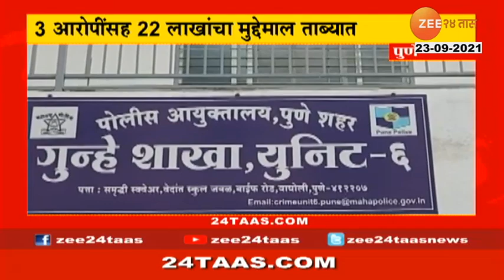NEET Exam Cansalled In Tamilnadu Maharashtra State will Take Decision soon